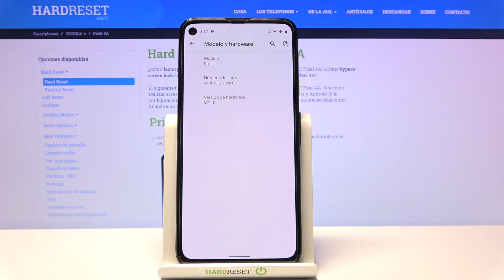Cómo saber IMEI y número de serie en GOOGLE Pixel 4A - verificar IMEI y número de serie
En este tutorial te mostraremos cómo saber el número IMEI y el número de serie de GOOGLE Pixel 4A. Sigue nuestro tutorial para saber cómo acceder a la información IMEI y la información número de serie en tu GOOGLE Pixel 4A en unos pocos pasos.